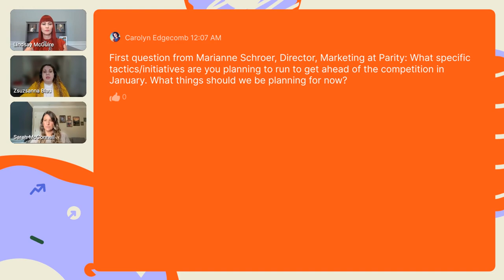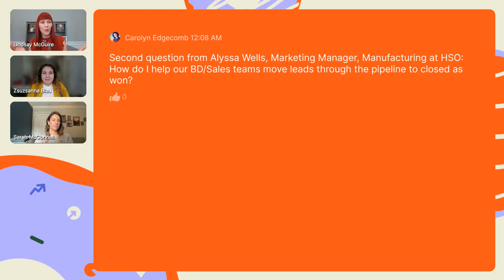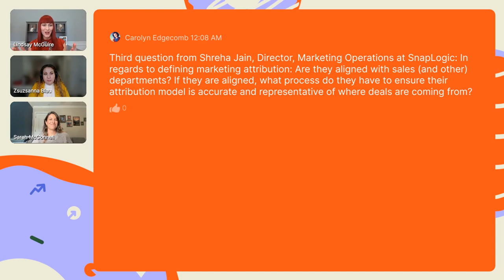How Demand Gen Builds Loved & Trusted Brands | Donuts & Demand with Zsuzsanna Blau & Sarah McConnell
On this episode of Goldcast's Donuts & Demand series, Sarah McConnell, VP, Demand Generation at Qualified and Zsuzsanna Blau, Head of Digital Demand & Marketing Campaigns at Nokia, discuss how demand generation marketers can build loved and trusted brands.

Watch now to hear Zsuzsanna, Sarah, and Lindsay discuss:
- How to experiment with ABM to prove that it works
- Where the gaps are in marketing attribution
- Demand gen tactics to throw into the fryer in 2024
- Ways to build a loved and trusted brand (which builds pipeline!)

 📝 𝐀𝐛𝐨𝐮𝐭 𝐃𝐨𝐧𝐮𝐭𝐬 & 𝐃𝐞𝐦𝐚𝐧𝐝
Demand generation marketers, you deserve a treat! Take a monthly break to learn what tactics, strategies, and trends leaders are using to generate more demand and revenue. Join the conversation live on the second Tuesday of every month to get fresh ideas to infuse into your marketing plan.

𝐀𝐛𝐨𝐮𝐭 𝐆𝐨𝐥𝐝𝐜𝐚𝐬𝐭
Goldcast is a tailored B2B Events Platform that transforms marketing through the effortless hosting of engaging digital and in-person events. Thousands of enterprise B2B marketers, from companies like Adobe, Microsoft, Zuora, and Mailchimp, leverage Goldcast to boost attendance, create captivating experiences, repurpose event content, and capitalize on intent data.

👋 𝐆𝐮𝐞𝐬𝐭𝐬
Sarah McConnell, VP, Demand Generation at Qualified

Zsuzsanna Blau, Head of Digital Demand & Marketing Campaigns at Nokia,

🎤 𝐇𝐨𝐬𝐭
Lindsay McGuire, Associate Director of Content & Campaigns at Goldcast: